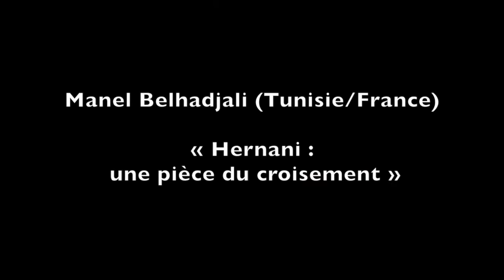Scènes Arabes - 3eme édition - 15 et 16 Novembre 2021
Conférence de Manel Belhadjali
Transformations et mutations dans les arts du spectacle dans le monde arabe